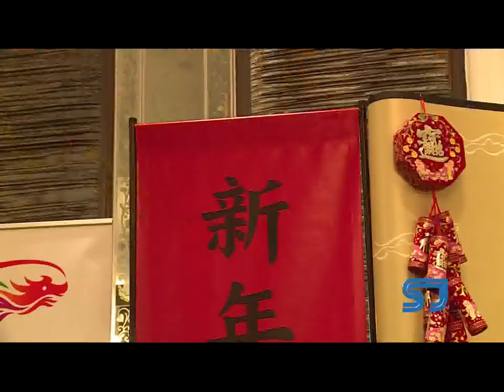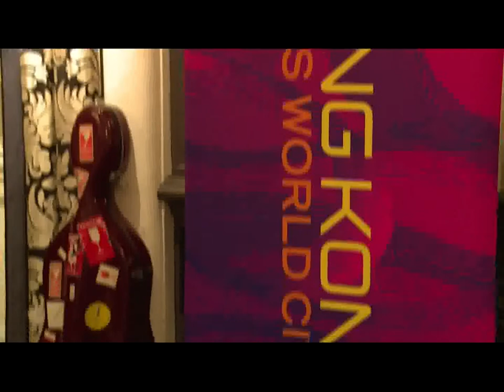Hong Kong Economic and Trade Office in New York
Hong Kong Economic and Trade Office hosts a spring reception in New York City's Waldorf Astoria. Jane Stone brings the latest report.